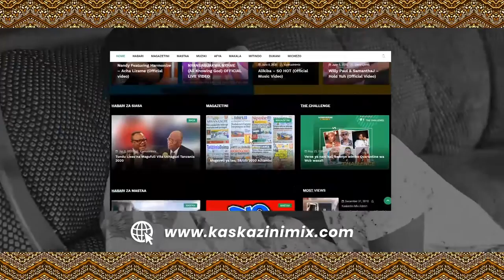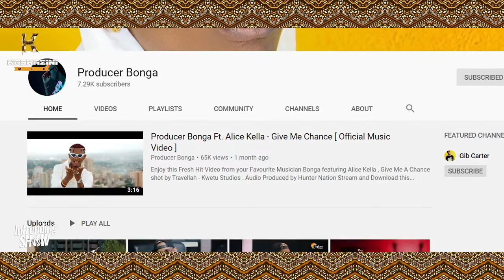BONGA HARMONIZE | MARIOO ni dogo|NAY WA MITEGO nyimbo 😅 | Collabo na HAMISA MOBETTO,DIAMOND PLATNUMZ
BONGA : SIRUDI HARMONIZE / HAMISA , MARIOO na BILLNASS  NILIWATOA / NAY WA MITEGO NYIMBO / DIAMOND KOLABO INAKUJA

Msanii na producer wa lykos Empire bonga amefanya interview akiwa anaeleza mambo mengi sana. Msanii na producer bonga alianza na kuishukuru menejimenti yake ya sasa kwa kuweza mwonesha mwanga tofauti na alikotoka. Bonga alifunguka kuhusu mambo ya mziki wake upande wa Extended playlist aliyoiachia kwenye platform zote za mziki ikiwemo youtube. Ep yake inayokwenda kwa jina la nipokee ameichia kwa lengo la kuwatoa kiu mashabiki zake walikuwa natamani kumwona kwenye muziki